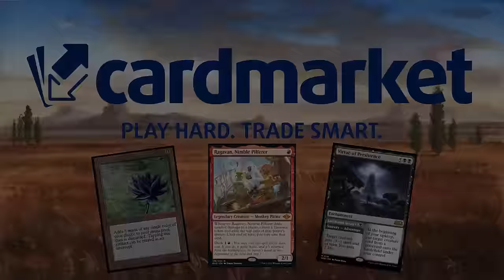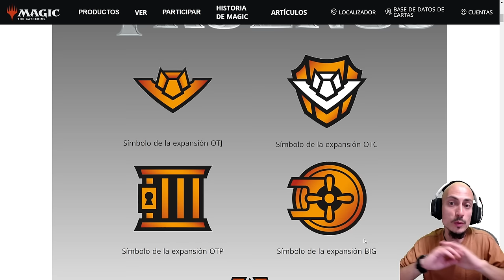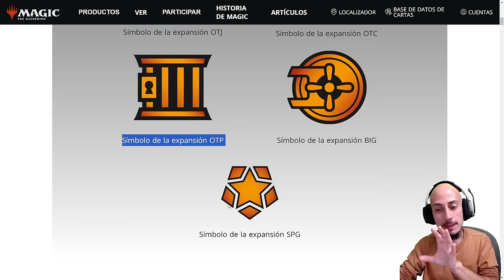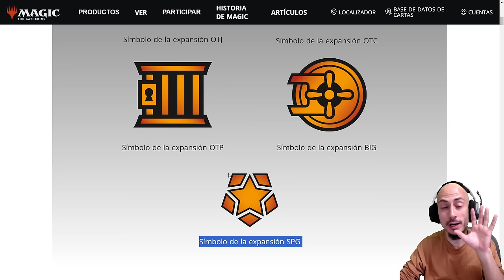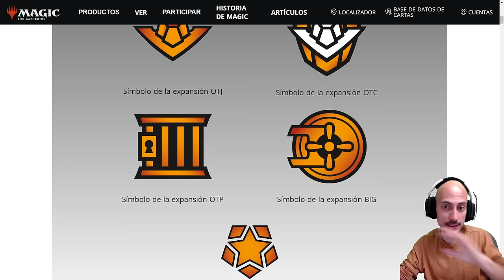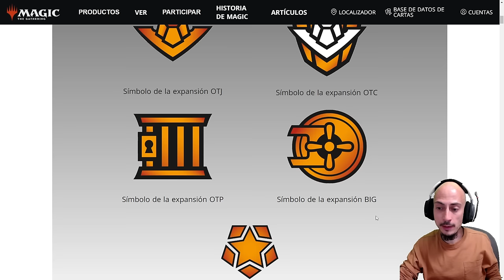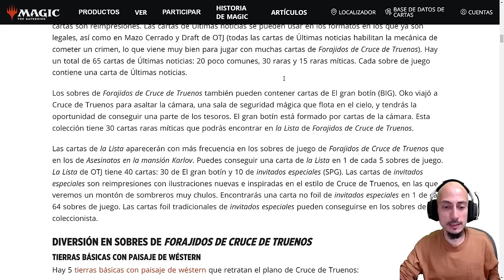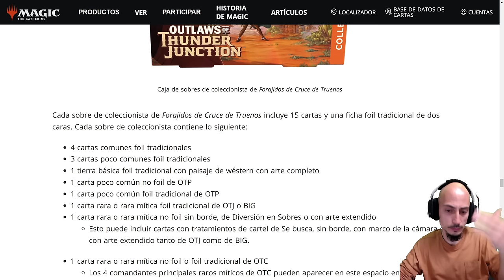El DESASTRE de las minicolecciones de Forajidos de Cruce de Truenos